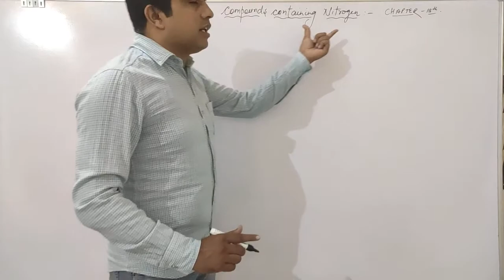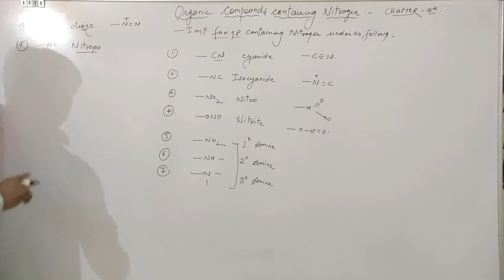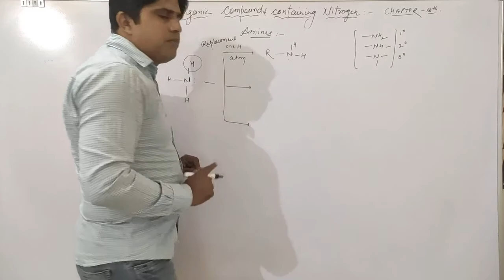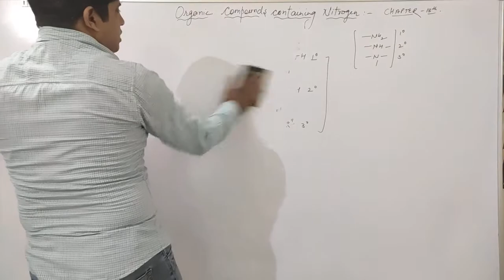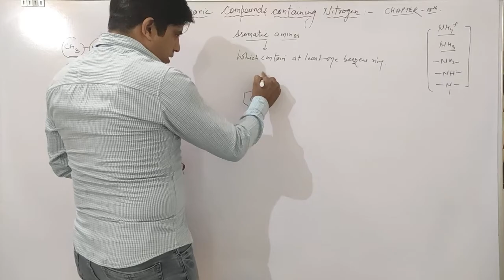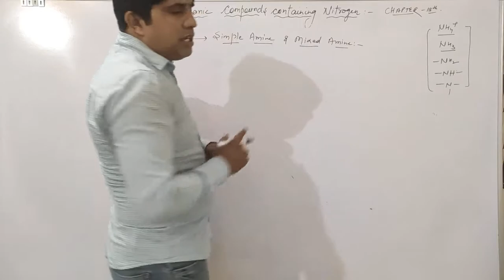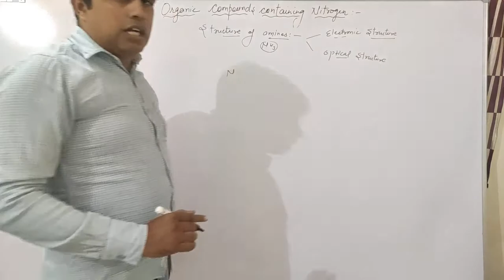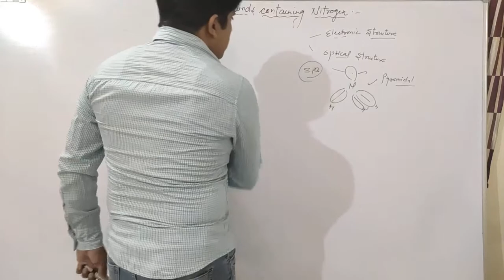Organic compounds containing Nitrogen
Lect-1. Daljeet sir